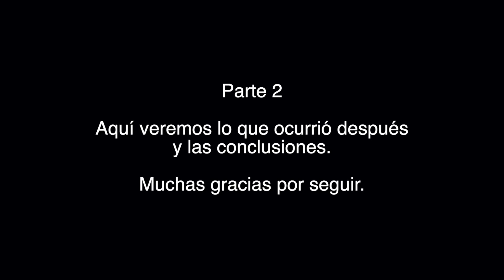No os lo vais a creer: no le dejaron entrar al túnel de luz cuando murió PARTE 2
Parte 2 del anterior programa. Aquí tenemos la segunda parte del increíble incidente que expone un telespectador al que directamente, al borde de la muerte, no se le permitió seguir en el túnel de la luz, ¿vivimos en una simulación? ¿Por qué hay universos paralelos?